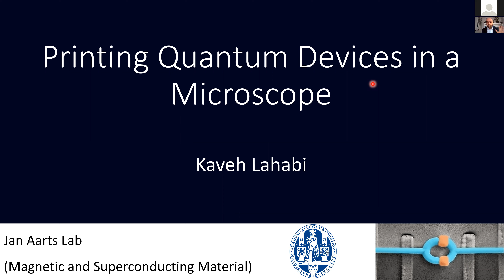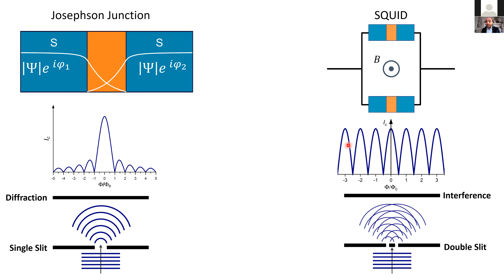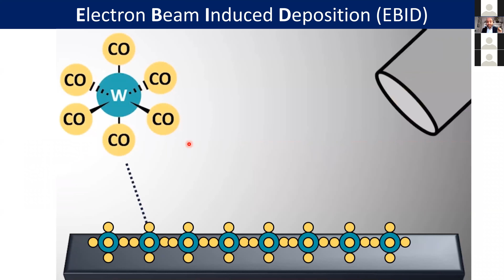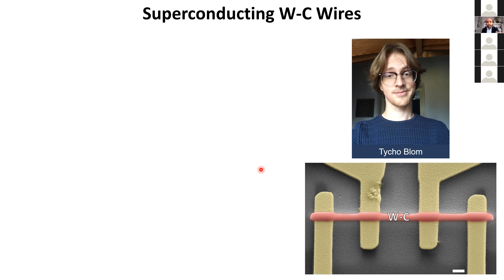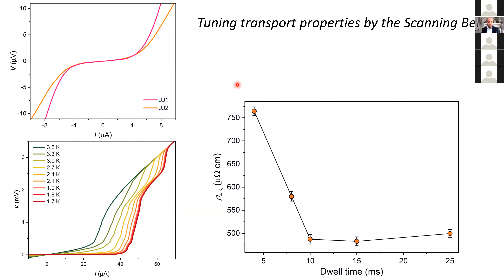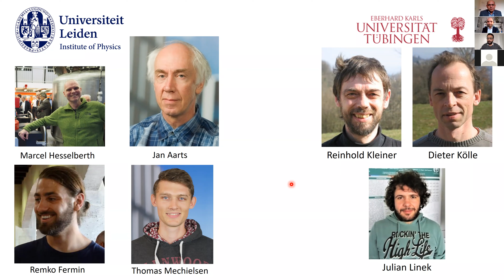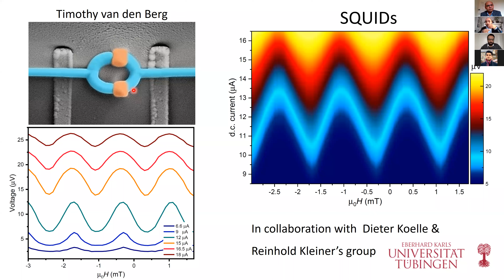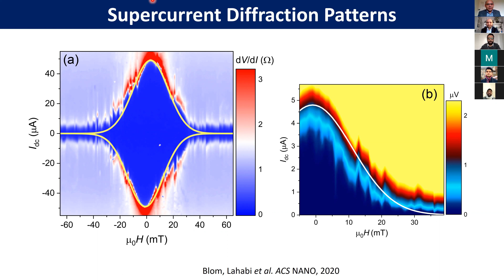PASP Colloquium by Kaveh Lahabi "Printing Quantum Devices in a Scanning Electron Microscope"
Dr Lahabi is currently working at Leiden University, The Netherlands. He did his PhD at the same University with highest distinction (Cum Laude). Recently, he and his team invented a new technique to fabricate QuantumDevices using ScanningElectronMicroscope that can print JosephsonJunctions in mere minutes. This technique has potential to revolutionise the science of complex quantum devices.